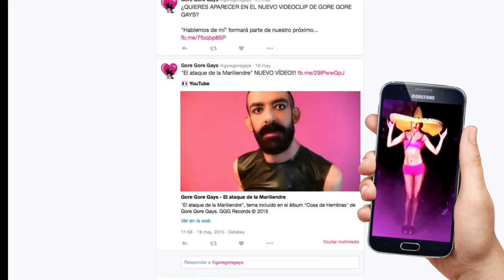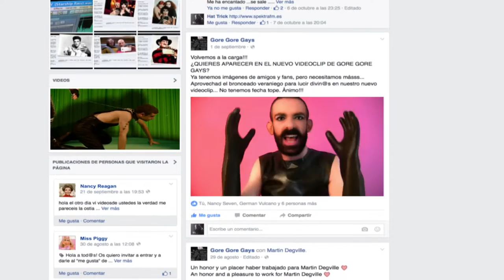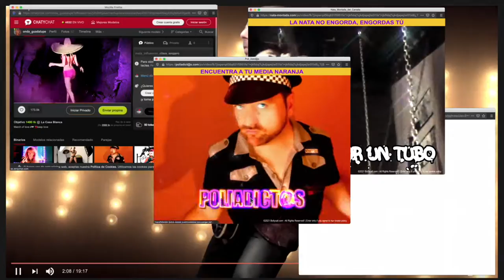Gore Gore Gays - Hablemos de mí (Videoclip)